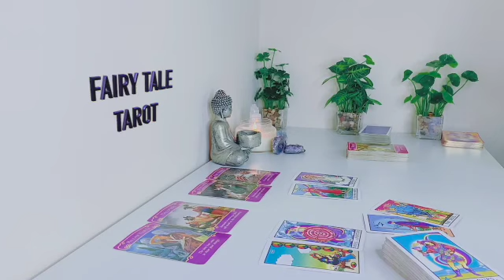TAURUS 💖 GET READY FOR THIS REUNION🥰 THEY FEEL STUCK AND TIED TO YOU AND ONLY YOU🙏 MAY 2023 TAROT